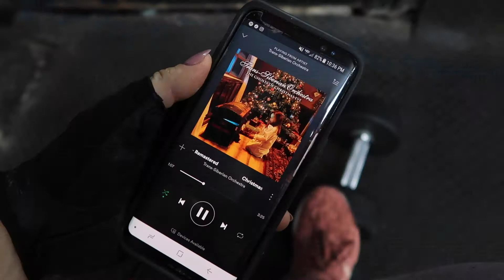Top 5 Chest Workouts | Perk Up Your Boobies | Tone & Define Chest | No Machine Exercises For Women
Here are my top 5 chest workouts to perk up your boobies just a lil bit, keeping you toned and defined with these great gym exercises using dumbbells barbells and bodyweight only.